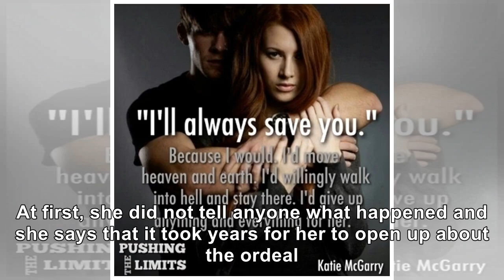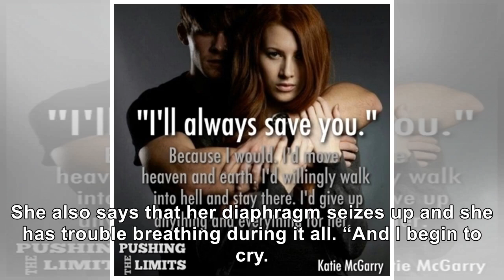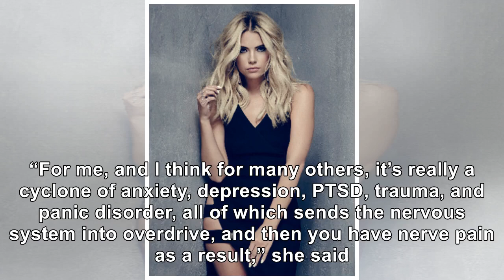Lady Gaga Says That Past Sexual Assault Ordeal Still Affects Her: ‘I Have PTSD, Because I Don’t W...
Lady Gaga Says That Past Sexual Assault Ordeal Still Affects Her: ‘I Have PTSD, Because I Don’t Want To Hide’
September 10, 2018 Kevin Winter / Getty Images Lady Gaga has never been afraid to talk about vulnera...